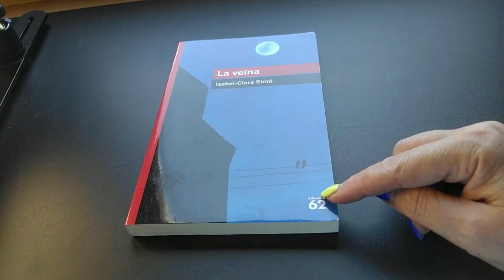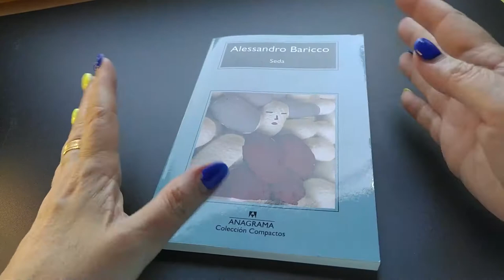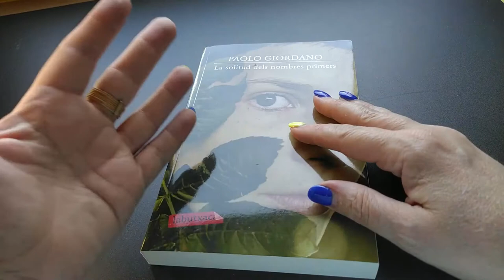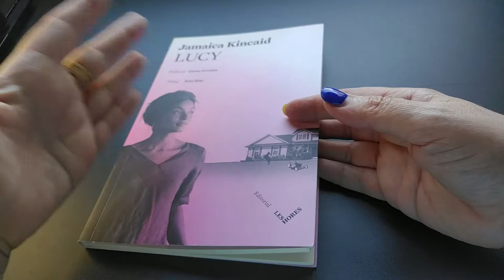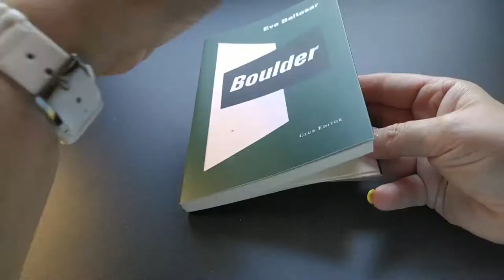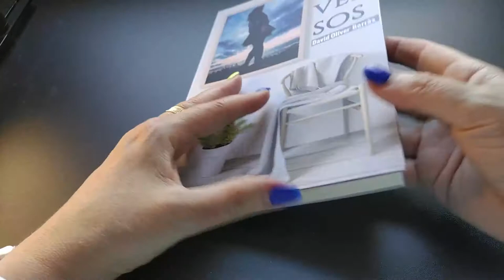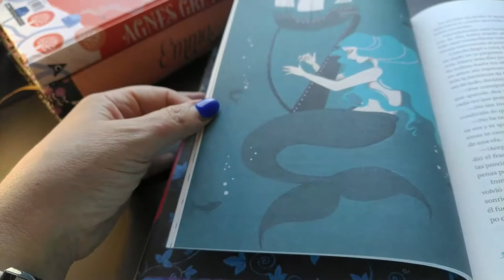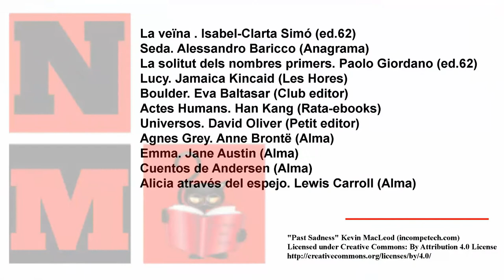BookHaul del mes de Juliol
Tots els llibres que d'una manera o altre han arribat a casa durant el mes de juliol